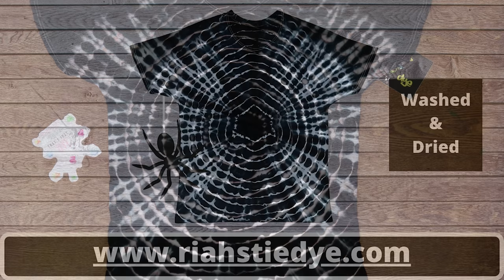Tie-dye pattern : Spider Web (Halloween Tie Dye)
Today I will show you how to tie-dye a spider web pattern on a t-shirt with a single liquid procion dye. This is a step by step tie-dye tutorial video where I cover the entire process beginning with the folding and drawing of our spider web design onto the shirt. From there I pleat fold and tie off the web with sinew, and then proceed to pleat fold, rubber band, and sinew the rest of the shirt. After the shirt is all tied up I apply the liquid procion dye to the front and back of the shirt. Lastly, I let the shirt sit undisturbed for 24 hours, give it a good rinse, and jump right on into the reveal our new tie-dye spider web pattern t-shirt. I hope you enjoy and as always...Happy Tie Dyeing!

Kite String

Hemostats (2pc)

Soda Ash

Sodium Alginate

Dye Bottles
8 oz (Amazon)